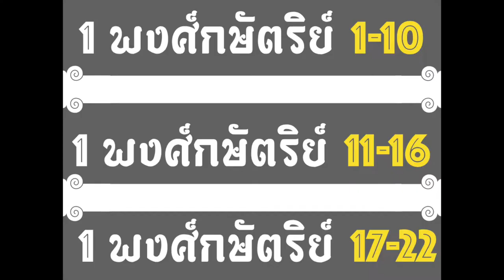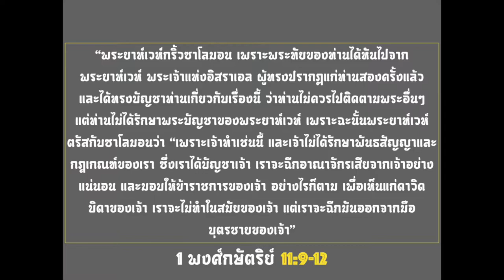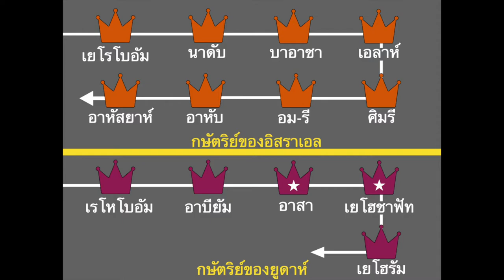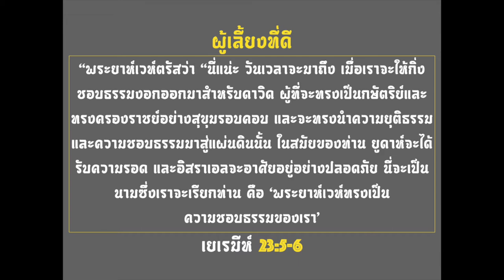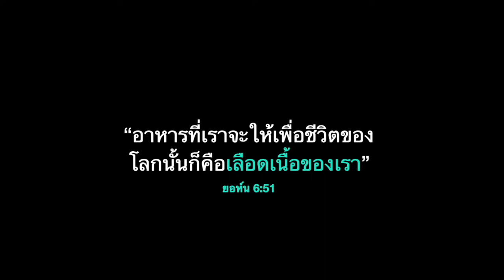ภาพรวมของพระธรรม 1 พงศ์กษัตริย์ (ตอนที่ 2/3)